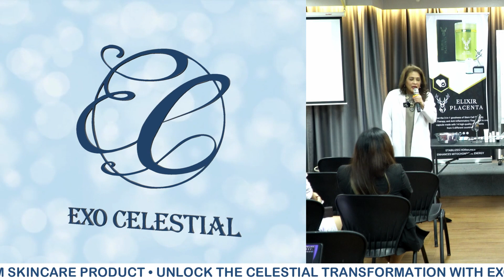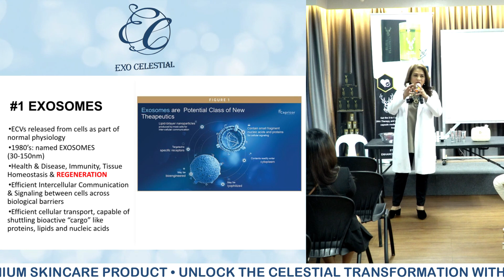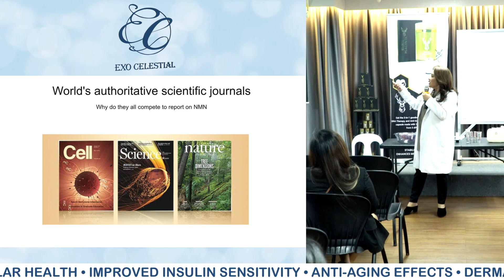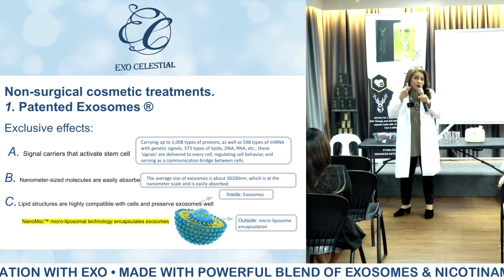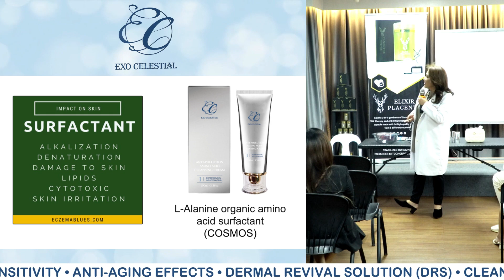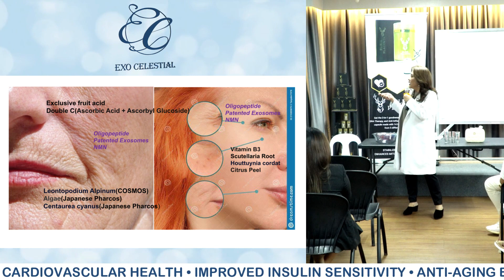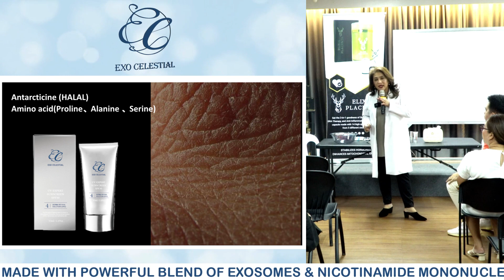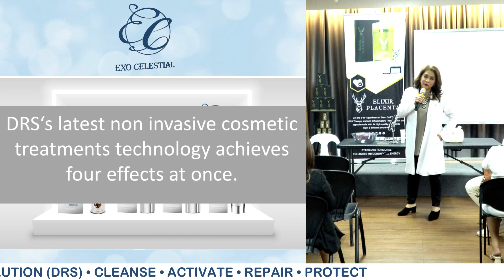EXO Celestial Product Demo by Dr.Cecil